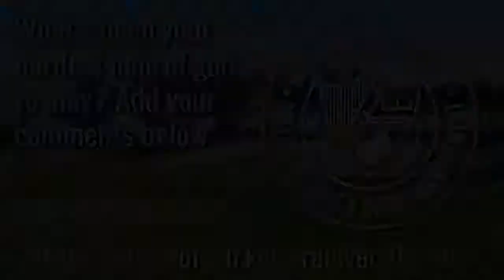What is the Hardest Hole of Golf in the World?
Have you ever wondered what  is the hardest hole of golf in the world? We asked two members of the PGA staff here at the College of Golf that very question.

Do you agree with their answers? What do you think is the hardest hole of golf?

Interested in making a career out of your love for golf? Contact the College of Golf today and find out how you can turn your passion into a golf career!